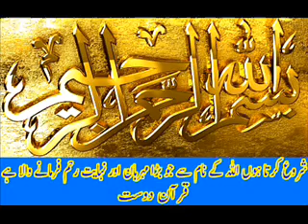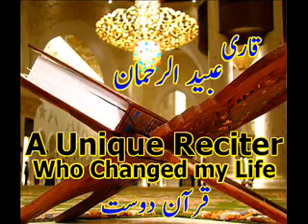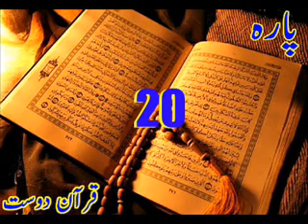Quran Sipara 20 by Qari Obaidur Rehman with Urdu Tr....